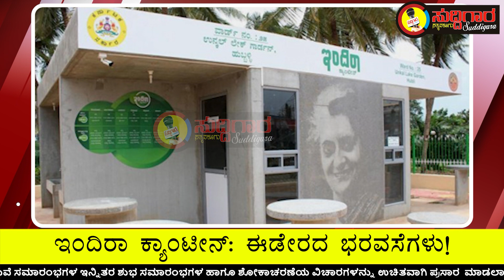ಇಂದಿರಾ ಕ್ಯಾಂಟೀನ್‌: ಈಡೇರದ ಭರವಸೆಗಳು! || ಸುದ್ದಿಗಾರ